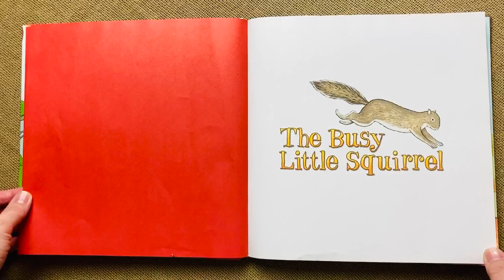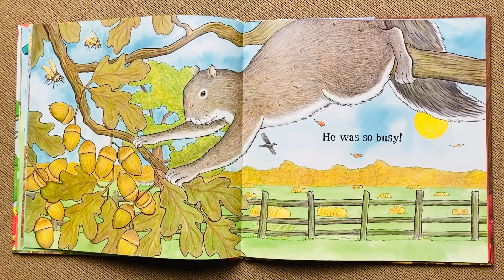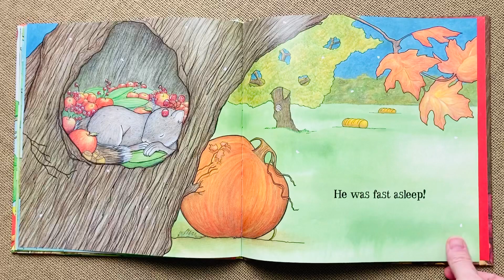“The Busy Little Squirrel” by Nancy Tafuri, READ ALOUD!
Why is the little squirrel so busy? Find out in, “The Busy Little Squirrel” by Nancy Tafuri!